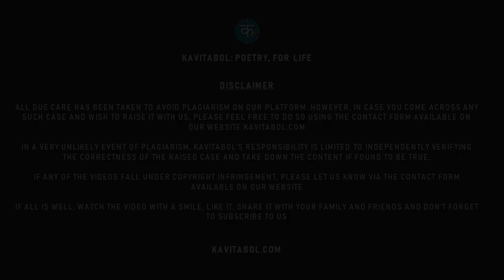Kavitabol - English - Shades of Brown - Sharayu Shirsat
Watch Shades of Brown by Sharayu Shirsat